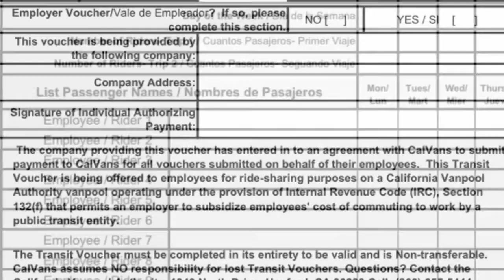Ag Vanpool Billing Process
Ag Vanpool Billing Process explained to clarify how billing gets done.